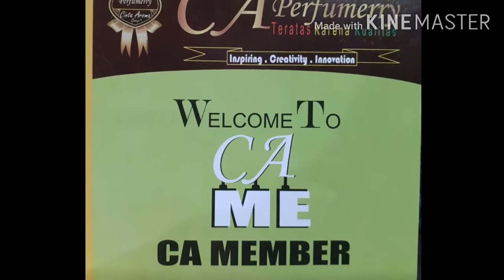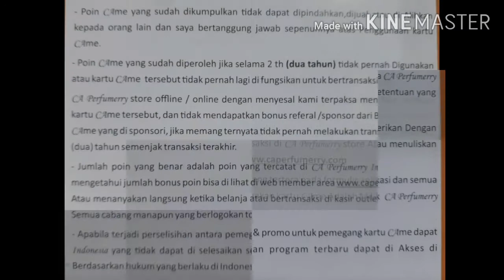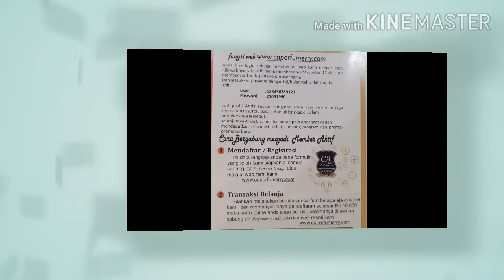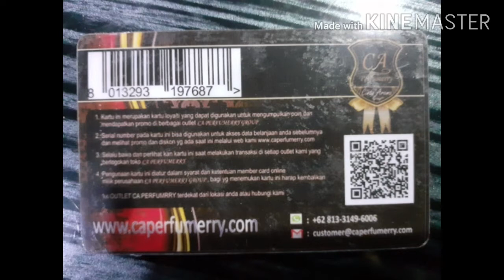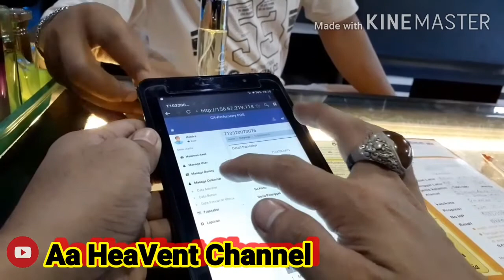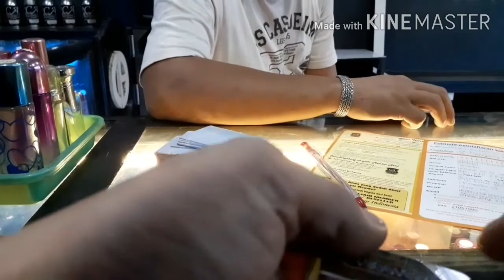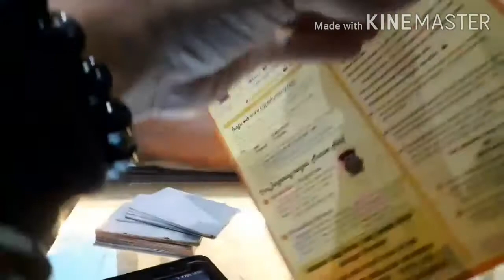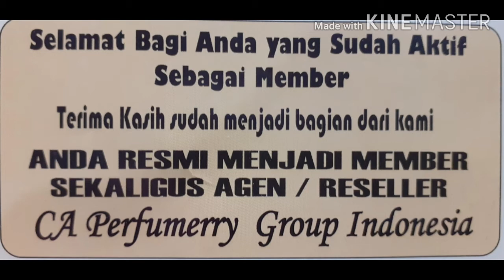Cara Untuk Memperoleh KARTU MEMBER CA ME di CA PERFUMERRY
CA Perfumerry telah menerbitkan Kartu Member CA ME untuk para pelanggan setia maupun customer2 baru yang ingin memiliki Kartu Member di CA Perfumerry.. dan untuk lebih jelasnya anda dapat menyimak serta menonton video ini sampai tuntas yah..